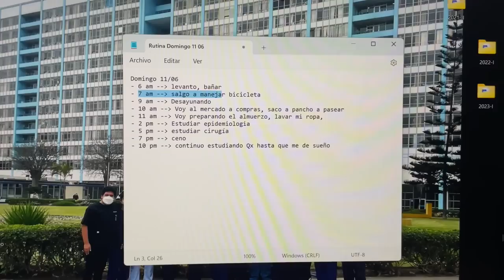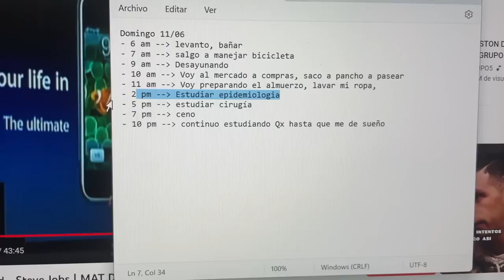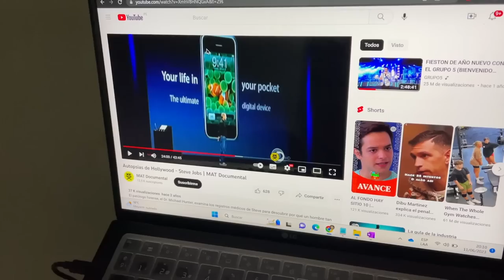Fin de semana productivo de un estudiante de medicina de una Univ. Pública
En este video les muestro cómo hice mi fin de semana más productivo. Tú tambien podrías hacer lo mismo😉